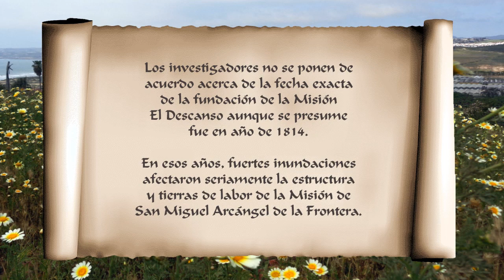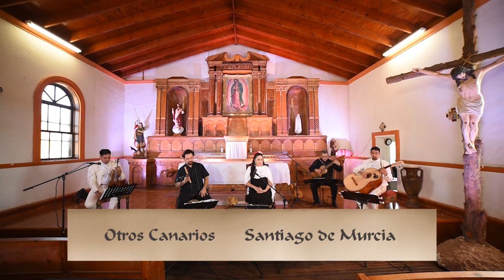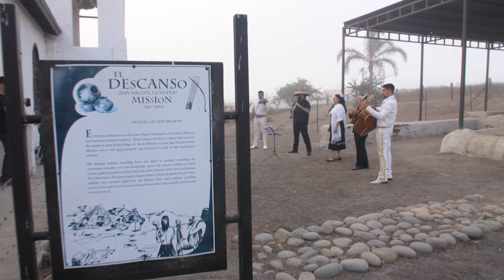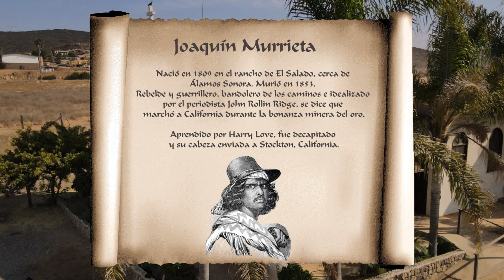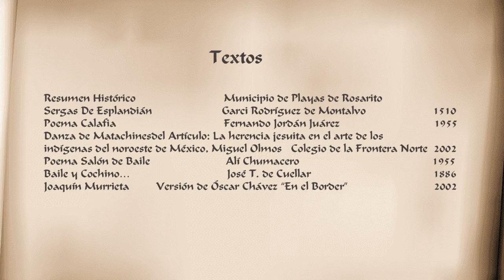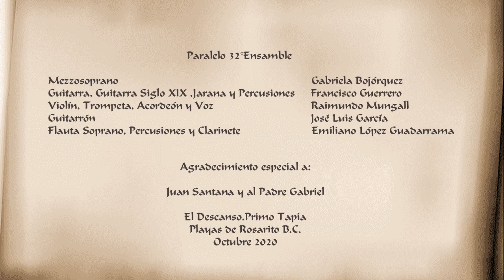MÚSICA VIVA EN EL DESCANSO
Recorrido musical inspirado en el sitio de la fundación de la Misión de San Miguelito de El Descanso
Ensamble de Cámara coordinado por los Maestros Emiliano López Guadarrama y Francisco Guerrero

Durante la pandemia se realizaron actividades virtuales artísticas en todo el mundo. Música Viva en el Descanso se desarrolla tomando en cuenta la zona del El Descanso, Primo Tapia, Rosarito en donde se encuentran las ruinas de una Misión Dominicana así como la primera casa de la familia Machado y un antiguo panteón.

En este repertorio se incluye una muestra representativa de las músicas que se encontraron en el siglo XVI y XVII en la región de la zona norte de la Península de Baja California y dieron como resultado una larga lista de ejemplos que se fueron transformando en nuestra música regional. De igual forma, las hibridaciones que son resultado de algunas de las migraciones y etapas históricas de nuestra región durante los siglos XVIII y XIX.
Integrantes de Paralelo 32° Ensamble:

Gabriela Bojórquez - Mezzosoprano.
Francisco Guerrero - Guitarra, Guitarra del Siglo IXX, Jarana y Percusiones.
Emiliano López Guadarrama - Clarinete y Flautas de Pico.
Raimundo Mungall - Voz, Violín, Acordeón y Trompeta

Video producido y dirigido por Armando González de la Fuente durante su gestión como coordinador del Centro Estatal de las Artes de Playas de Rosarito (CEART) perteneciente a la Secretaría de Cultura de Baja California encabezada en su momento por Pedro Ochoa .

Video publicado el 24 de octubre del 2020